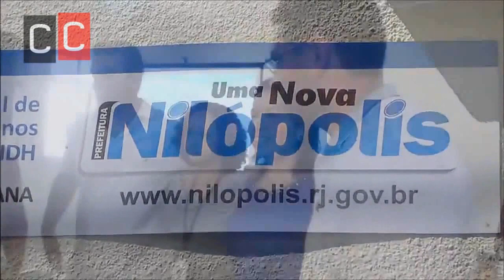Empreendedoras na Casa da Mulher Nilopolitana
A ComCausa este presente, no dia 11 de agosto de 2013, da inauguração a nova Casa da Mulher Nilopolitana, equipamento da Secretaria de Direitos Humanos e Cidadania de Nilópolis.
A Superintendente da Mulher, Luciana Moreria, fez parte da apresentação e junto com o prefeito da cidade, Alessandro Calazans, entregou o diplomas para as formandas dos cursos do projeto “Empreendedoras pelos Direitos da Mulher”, oferecidos no local através da ComCausa e da Secretaria Especial de Políticas Públicas para Mulher.

Entre em contato com a gente!
telefone
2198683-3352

comcausa.dh

comcausa.dh

Kwai
comcausa.dh